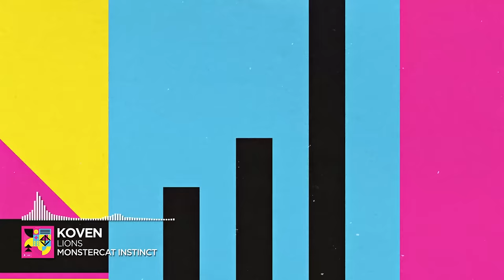Koven - Lions [Monstercat Release]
Genre

✏️Lyrics
Picture this, it’s a long way to the ground
All along, guess we played for what’s been found
Different sides, but you know which one you’re on
It’s a ploy, it means nothing when you’re gone

So don’t blame me, my onset grief
Just not today, it’s a waste of space
But colours turn, and lessons learn
The other way, it can’t be changed

Cause we are lions, and we are fighters
We’ll run this world tonight, with the fire in our eyes
We are stronger, we push harder

we are lions, and we are fighters